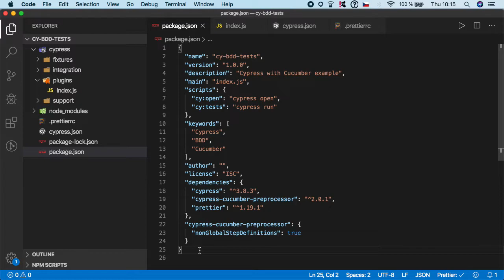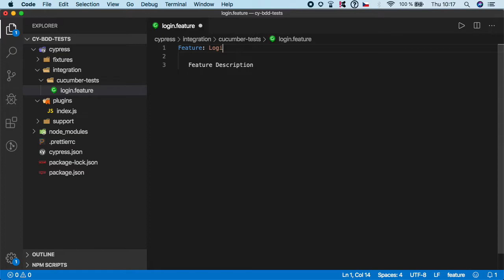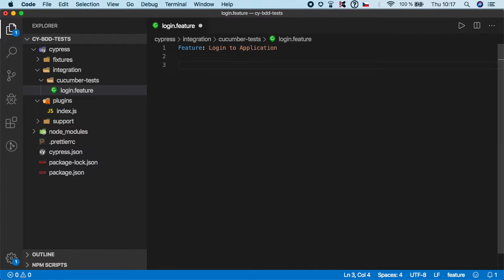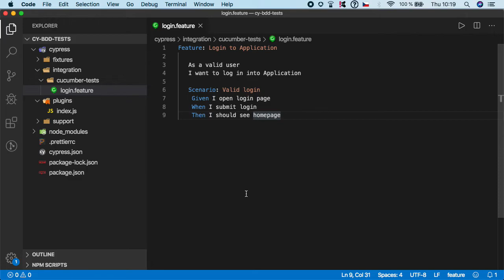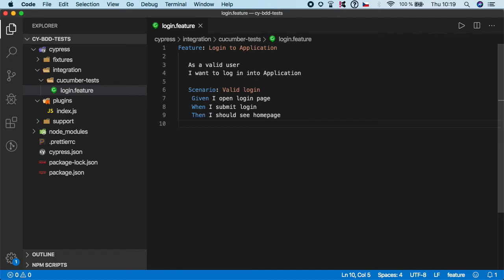Cypress Cucumber Tutorial #5 - Features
Learn Cypress testing from scratch.